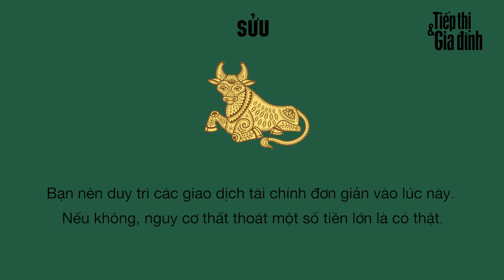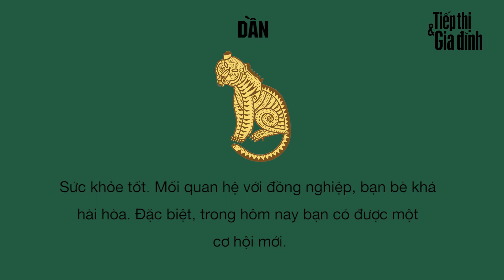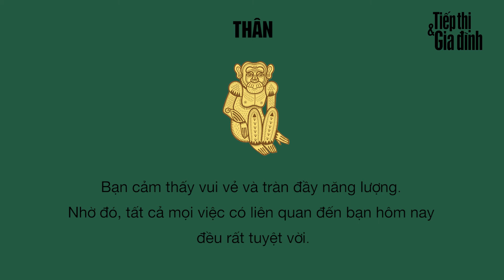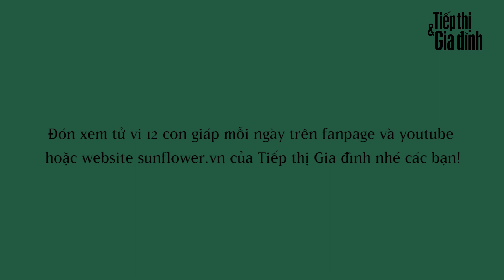Tử vi 12 con giáp thứ 6 ngày 2/2/2018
Trong hôm nay, tử vi 12 con giáp thứ 6 ngày 2/2/2018 nhắc tuổi Ngọ đề phòng đồng nghiệp chơi xấu, tuổi Hợi đừng vận động quá mạnh kẻo bị chấn thương.